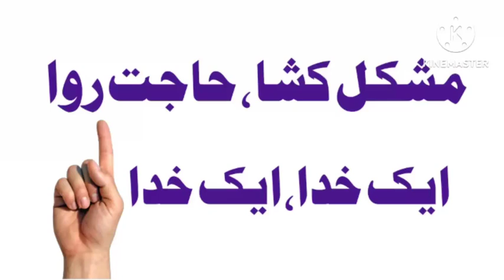Aik Khuda, Aik khuda